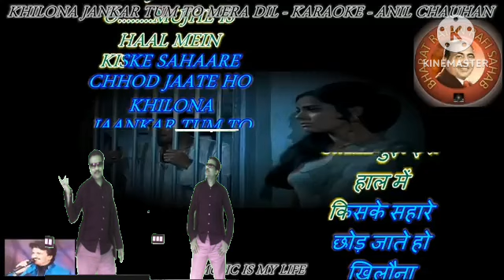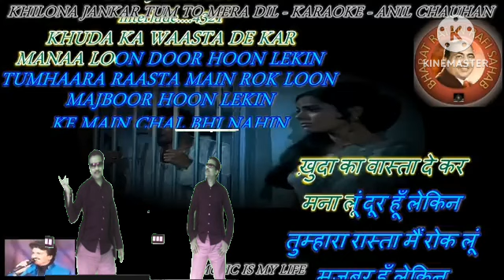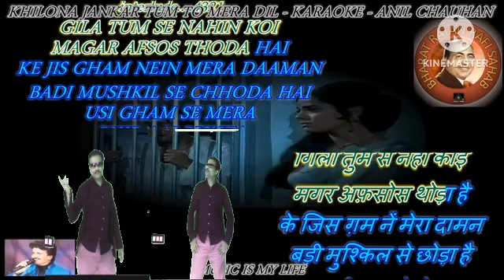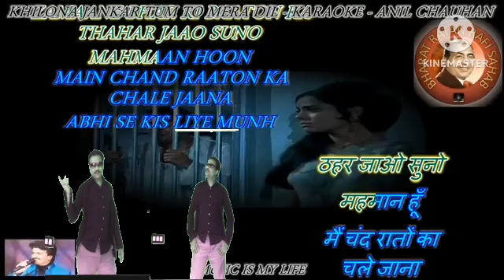KHILONA JANKAR TUM TO MERA DIL TOD JATI HO - COVERED BY SOMNATH CHATTERJEE